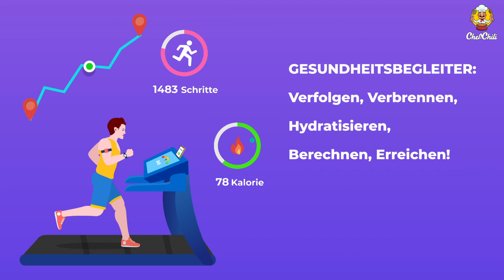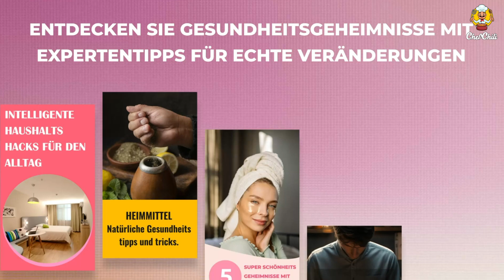Detox-Diät-App | Detox-Getränk | Detox-Ernährungsplan | Detox-Rezepte